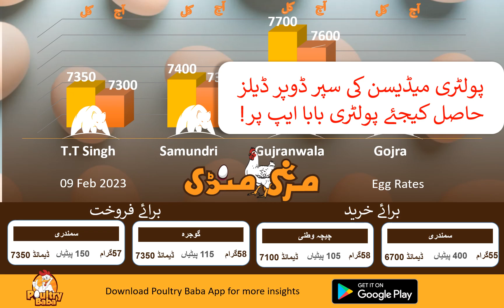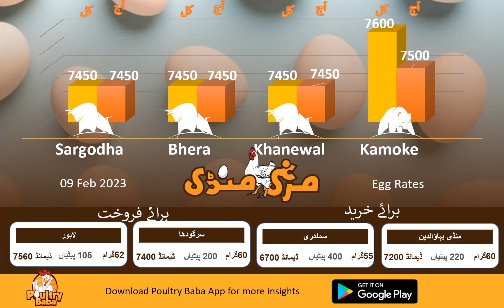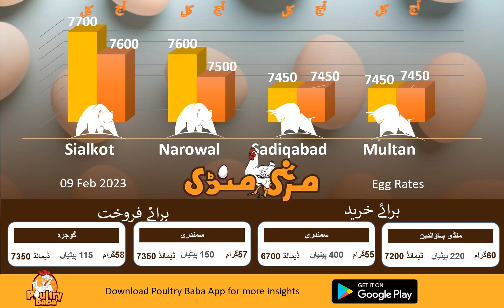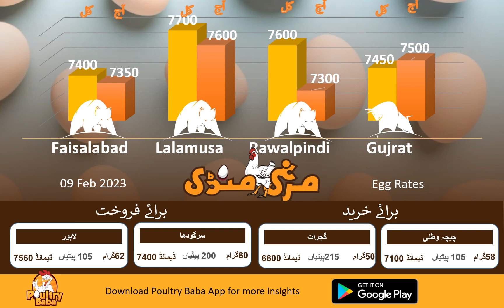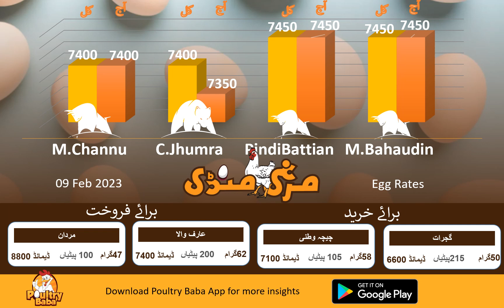Today Egg Rate Position | Daily Egg Rates | Poultry Rates Egg Business in Pakistan | poultry baba